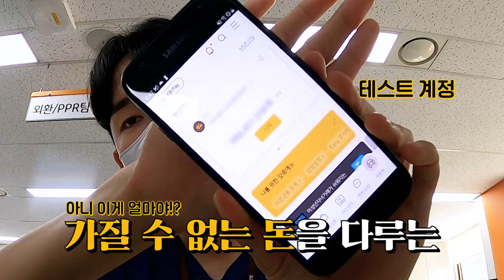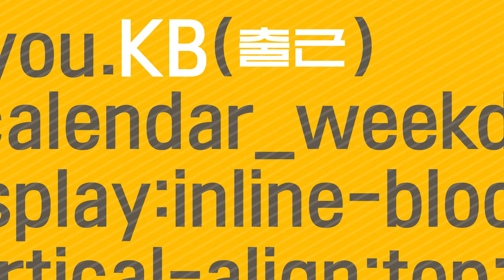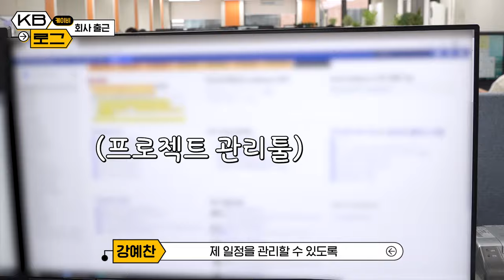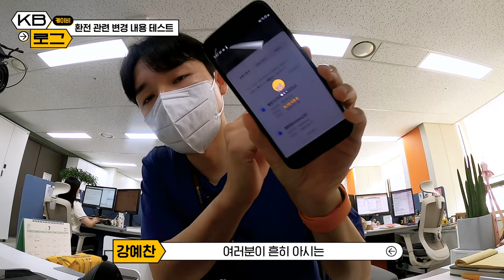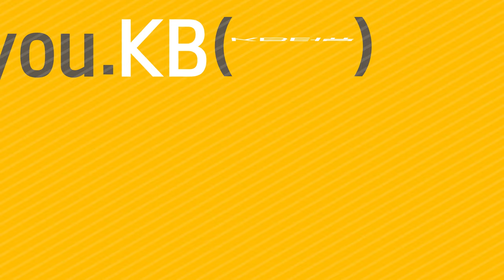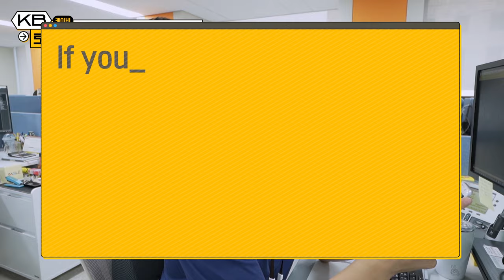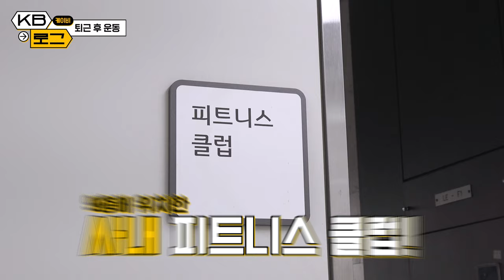[KB-LOG] 일, 자기관리 모두 완벽한 갓생러😎 여신코어뱅킹부 개발자 브이로그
미래의 KB人들을 위해 준비했다!

여신코어뱅킹부 IT직무 담당자
강예찬 대리의 브이로그💛
IT업무담당자의 업무내용과 금융권개발자의 일상
그리고 금융권개발자 채용꿀팁까지!

지금 바로 보러 가시죠🏃‍♀️